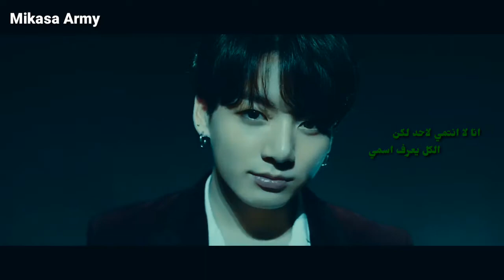BTS _____ COPYCAT [fmv]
انيووووو
اسفه جدآ لان صارلي اسبوع تقريبآ ما محدثه لان شويه كنت مريضه المهم احبكم شكرآ لكل من سأل عني 💕💕💕

song by / billie eilish _ COPYCAT

all the clips in this video are not belong to me , it's belong to their own "bighit entertainment" and "BTSXVT"

BTS FMV
NAMJOON
RM
V
taehyung
jungkook
jimin
jin
suga
yoongi
hope
hoseok
billie eilish
COPYCAT